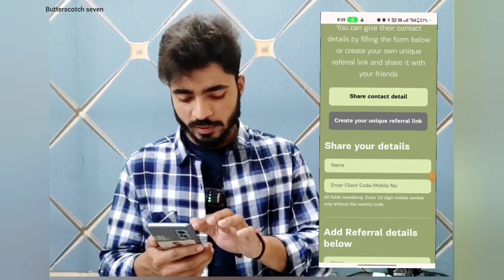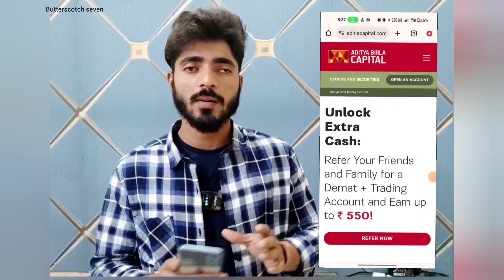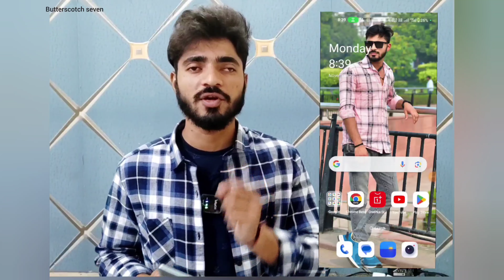1 Refer 550₹ 💸 !! Best Refer And Earn App 2023 !! New refferal Program App !! New Refer Offer 🤩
1 Refer 550₹ 💸 !! Best Refer And Earn App 2023 !! New refferal Program App !!  New Refer Offer 🤩

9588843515( WhatsApp Msg / Call any ☺️ )

.🛑🛑LOOT VIDEO 👇 🛑🛑 .

@Jitendra Sulaniya

Thanks Dil se .☺️

❤️❤️❤️ LoVe YoU My FrIeND 😊 ❤️❤️❤️

Topic Covered -

Top best demat account refer and earn